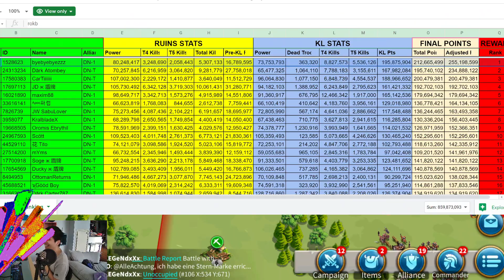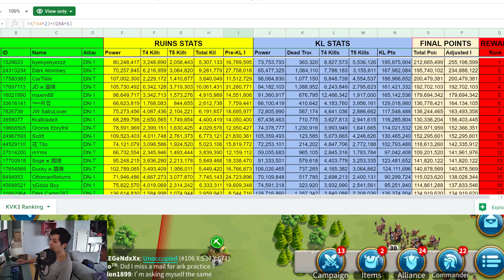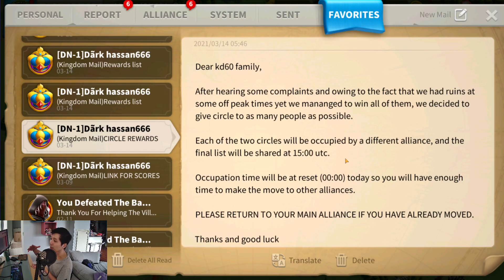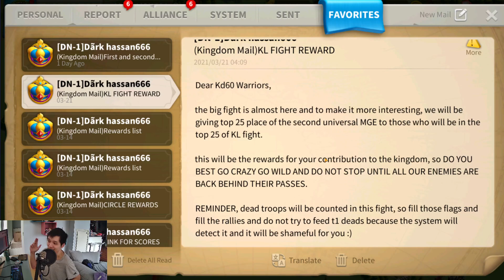1860 KvK S3 Rankings! A Youtuber(Extremely Low Spender) Got To Rank #1!